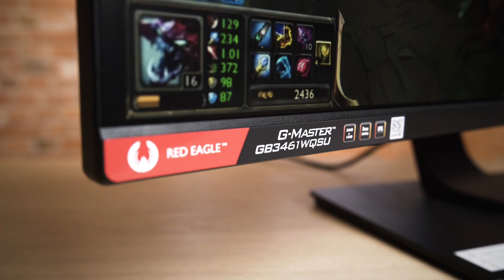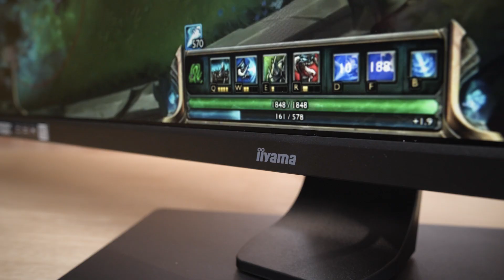MONITOR DO GRY W LEAGUE OF LEGENDS *i nie tylko*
Grasz w League of Legends i szukasz idealnego monitora? Postanowiliśmy porozmawiać z graczem H34T Esports i wybrać najważniejsze cechy monitora, który powinien idealnie sprawdzić się do tych celów.

MONITORY Z FILMU:
iiyama 27"

Kliknij suba, żeby nie opuścić żadnego filmu!